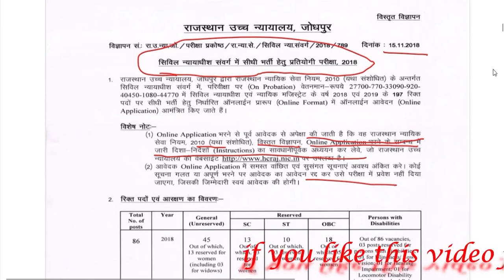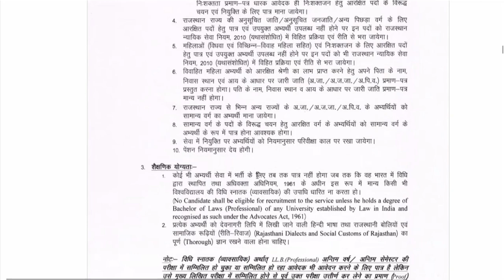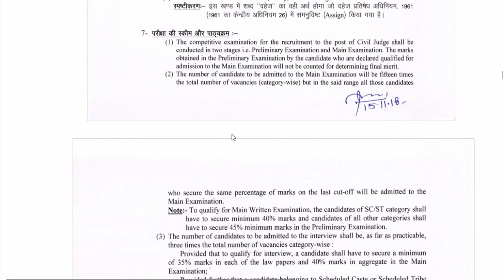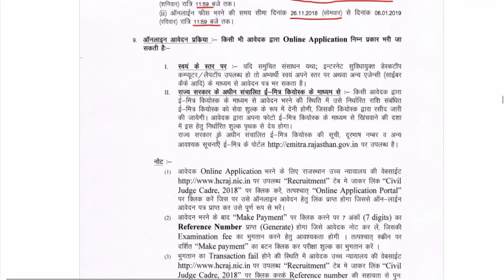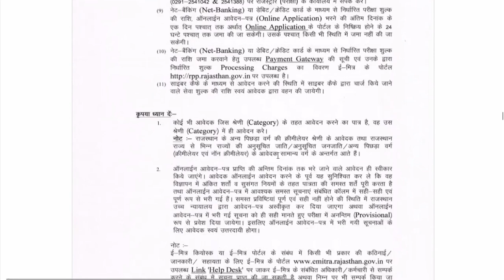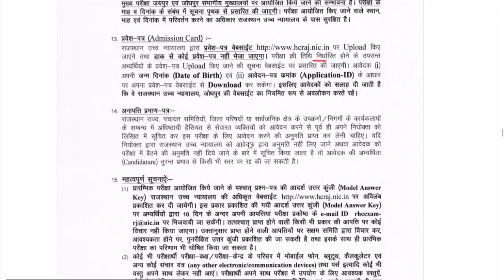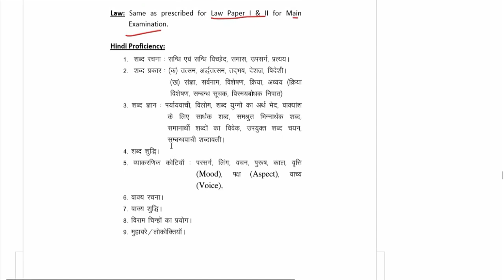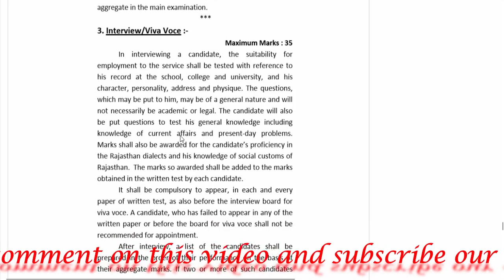RJS 2018-19 Syllabus || राजस्थान न्यायिक सेवा 2018-19 का सिलेबस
In this video we are discussing RJS 2018-19 Syllabus and more details about exams. If you are Preparing for RJS then this video is helpful for you.